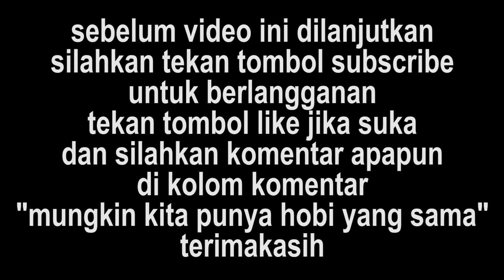DUO DOUBLE DECKER SUOSSS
Masih di terminal batoh Banda Aceh, asyiknya intip daleman Doraemon mantap ada julukan buat double decker kuning Sempati Star "TITANIC 0 KM"